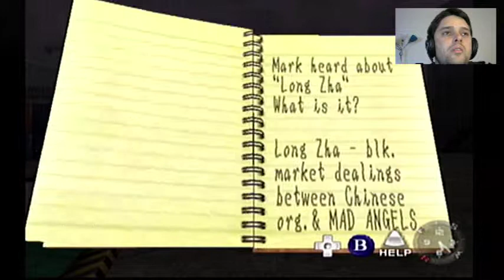Shenmue - Part 34 - Forklift Simulator 6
Finishing off the days work. Trying to meet quota, but it looks like Goro is in trouble!
Time to protect him!